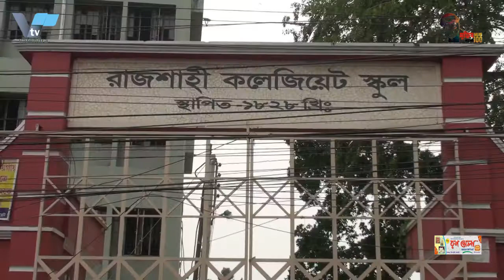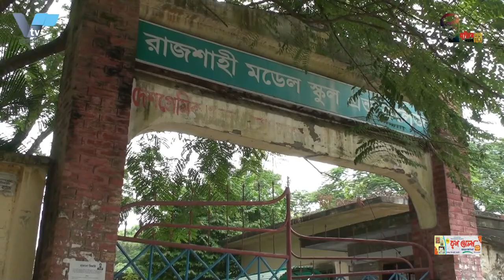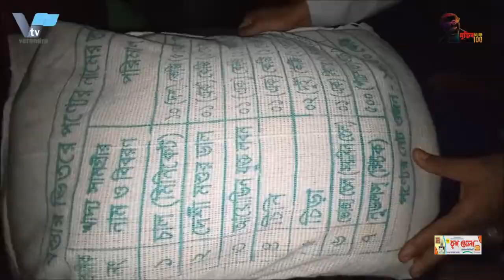র‌্যাব-১২'র অভিযানে ০১ কেজি ১০০ গ্রাম হেরোইনসহ আটক ০৩ জন